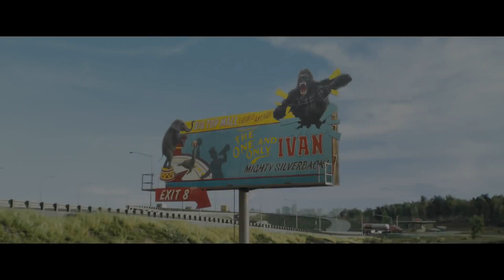The One and Only Ivan - Trailer #1 Subtitulado [HD]